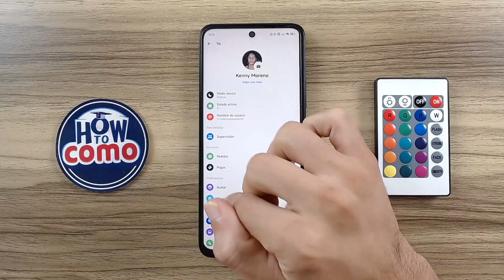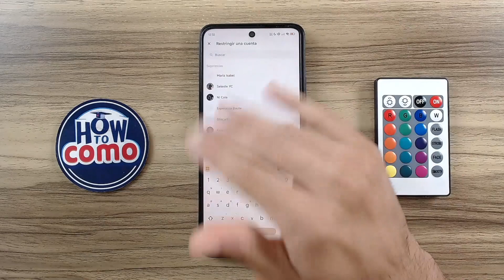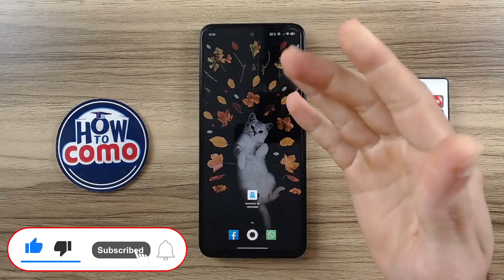Cómo Puedo DESBLOQUEAR A ALGUIEN en Messenger 👥 Desbloquear Contactos de Facebook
¿Alguna vez te has arrepentido de bloquear a alguien en Facebook Messenger y te has preguntado cómo revertir la acción? No te preocupes, en este tutorial detallado te mostraremos paso a paso cómo desbloquear a una persona en Facebook Messenger tras la última actualización. Aprende de forma fácil y rápida a restaurar la comunicación con tus contactos y descubre las nuevas funcionalidades que ofrece la plataforma para gestionar tus bloqueos. Si has cambiado de opinión o cometido un error, ¡este vídeo es para ti!